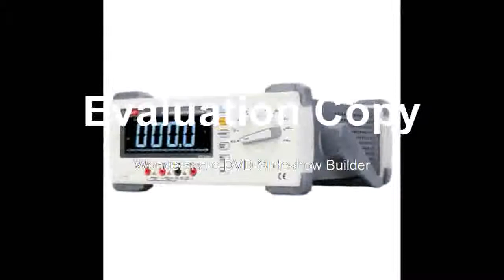UT8803 Bench Top Multimeter DMM True RMS EBTN DCVACVDCAACA Ohmmeter Inductance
Product On Aliexpress

Brand Name:UNI-TOperating Mode:Automatic operationMeasuring Inductance Range:600uH/6mH/60mH/600mH/6H/60H/100HMeasuring Resistance Range:600ohm/6kohm/60kohm/600kohm/6Mohm/60MohmDIY Supplies:Electrica